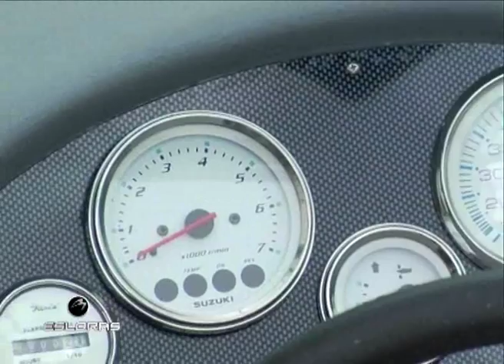Esloras Tv Lancha Sarthou 21DX